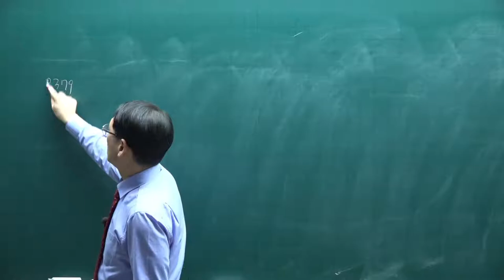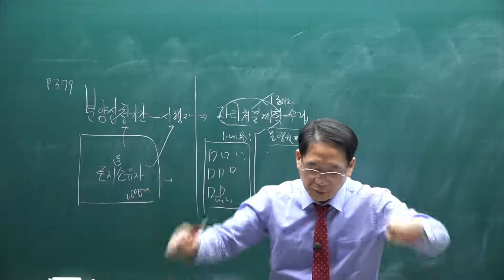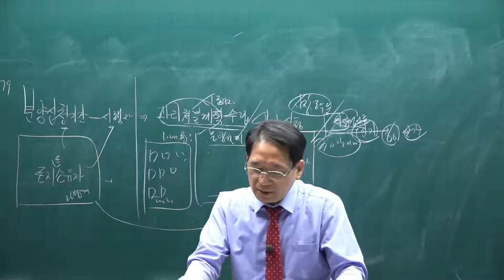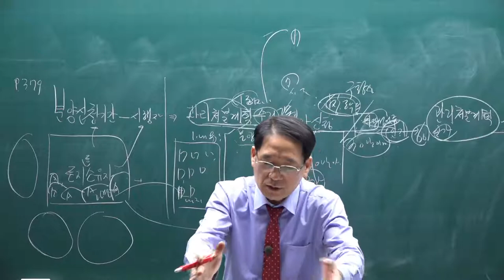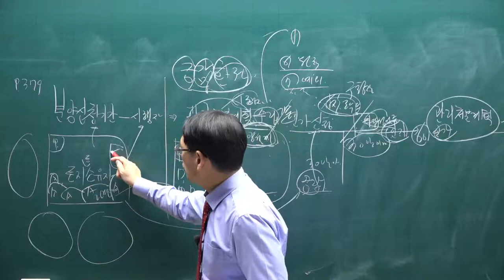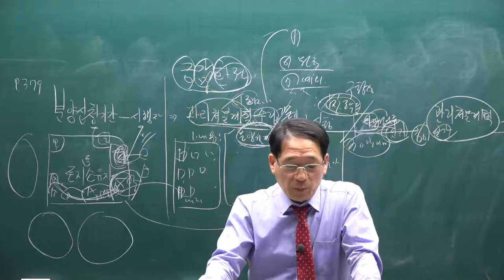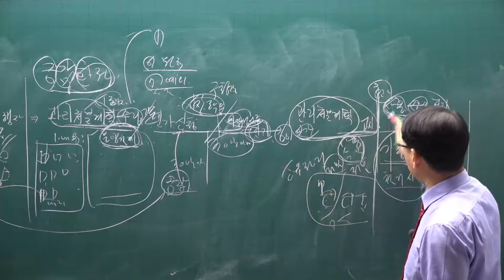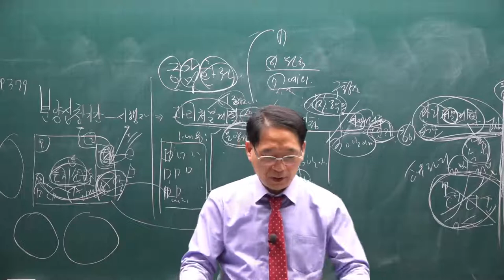[공전무] 2021년 공인중개사 공법 기본이론 48강